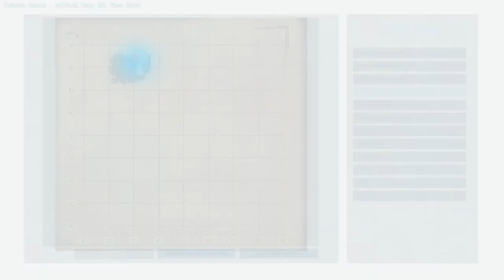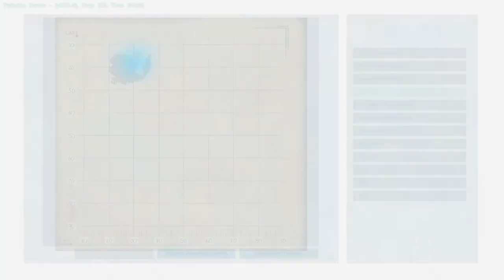Ark Ragnorok! ep 3 - Pain and Punishment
Ark Survival evolved is an exercise in pain and punishment, with dinosaurs
Waking on a beach with little to no idea who I am or what is going on